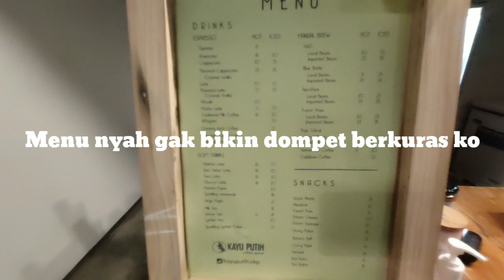Caffe baru di cikampek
Oiyah gais.  Cafee yang cukup bagus lah buat kita nongkong yang orang cikampek mungkin banyak yang belom tahu.
Lokasi jalan sukaseri samping polsek cikampek, depan smk taman siswa.  Disitu gais tempat nyah

Sory ya gais vidio kurang jelas dan suara juga masih oolala 😂.  Ambil bagus nya buang yang buruk nyah.

Follow ig gw yang gais klik link 👇 bawah ini.!

Folllow juga yang di video kepoin gais 😁

SalamG_A terimakasih